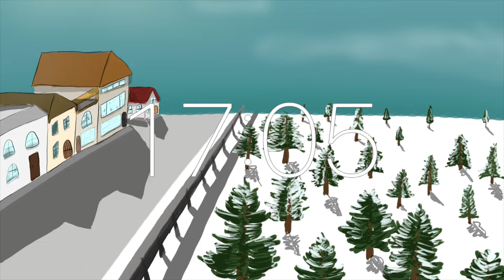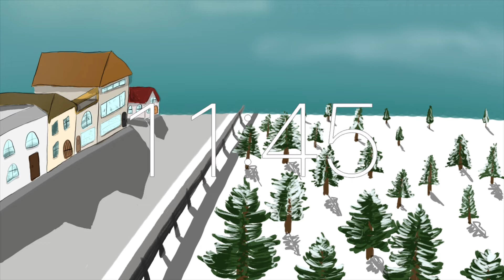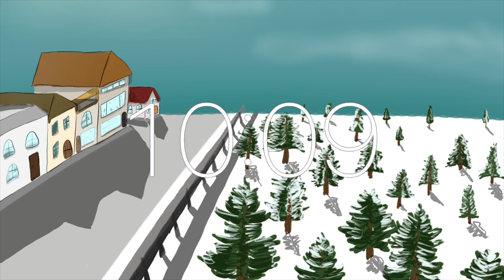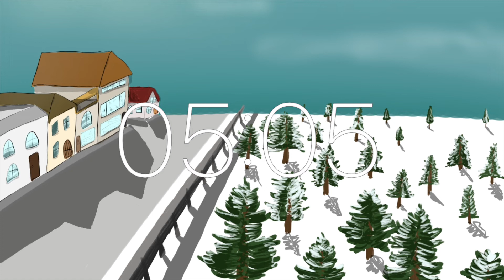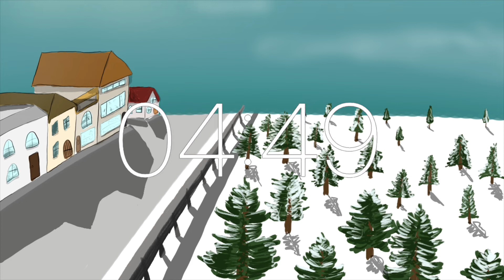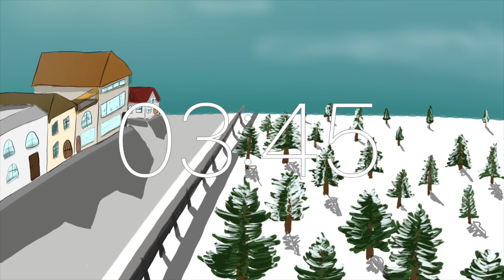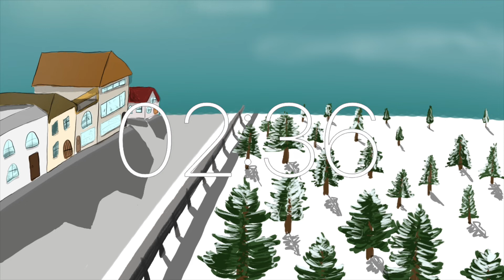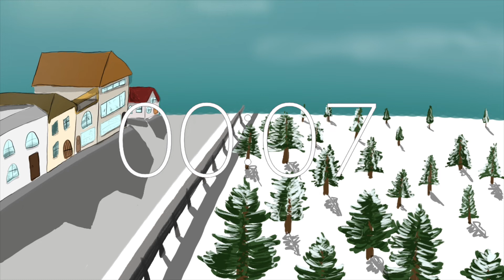Warmth from the Radio | 25 mins work - Loop Music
Woods are burning in the fireplace.
It just snowed.
The radio is playing and the hot chocolate smells good.
The cozy armchair stays in front of the picturesque view.

Hello welcome to this channel. The features of our videos are - a) 25-minute timer (adopted from the pomodoro working technique), b) looping background music (to prevent distraction from choosing or paying attention to the music), c) 5-minute rest timer.